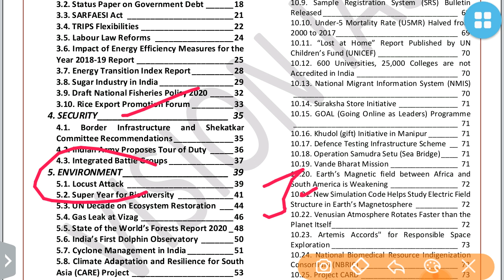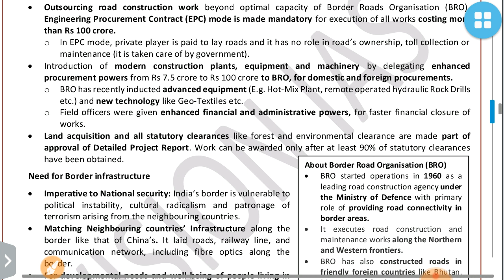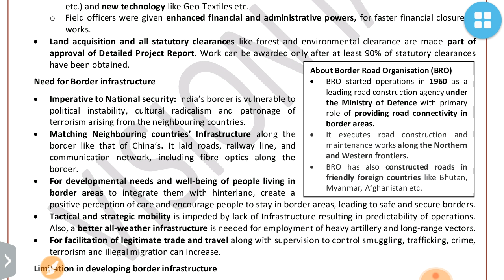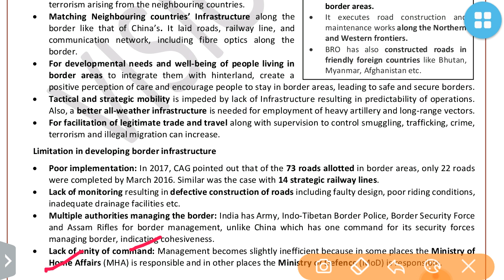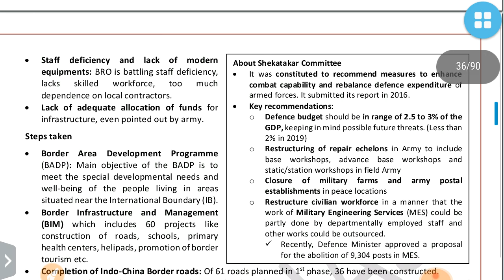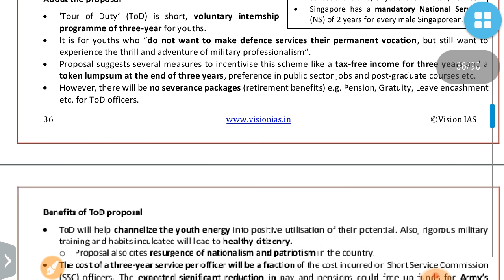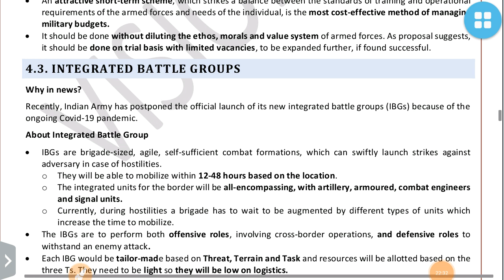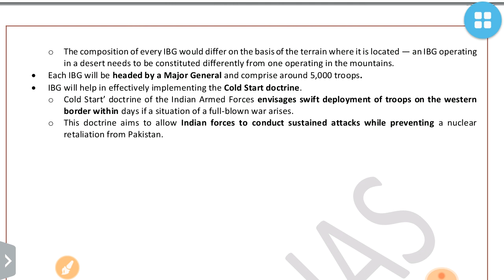VISION IAS-SECURITY MAY 2020 CURRENT AFFAIRS:UPSC/STATE_PSC/EPFO